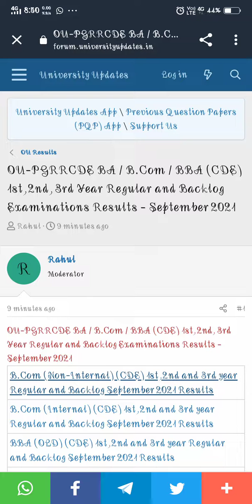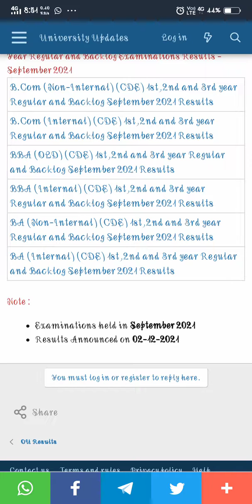OU-PGRRCDE BA / B.Com / BBA (CDE) 1st, 2nd, 3rd Year Regular and Backlog Examinations Results